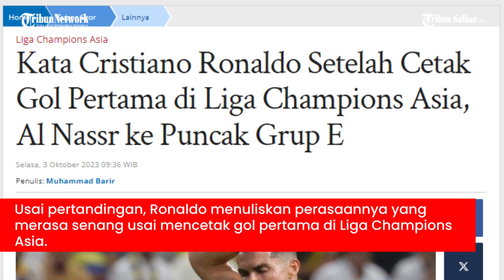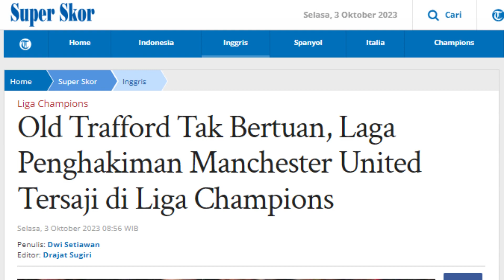Kata Cristiano Ronaldo Setelah Cetak Gol Pertama di Liga Champions Asia, Al Nassr ke Puncak Grup E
TRIBUNNEWS.COM- Cristiano Ronaldo mencetak gol pertama di Liga Champions Asia pada saat Al Nassr menang 3-1 atas klub Tajikistan, Istiklol, Selasa (3/10/2023).

Ronaldo mencetak gol pertama pada menit Ke-66 dalam pertandingan tersebut, sedangkan dua gol Al Nassr lainnya dicetak oleh Talisca masing-masing pada menit Ke-72 dan 77.